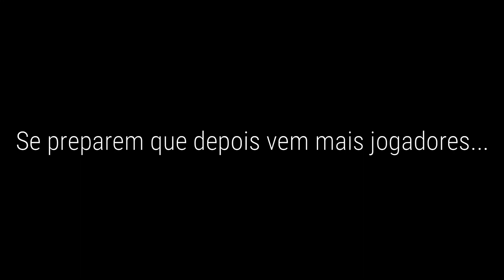Estamos de volta...(pt 1)gacha club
-Cαяяєgαиdσ...
□□□□□0%
■□□□□20%
■■□□□40%
■■■□□60%
■■■■□80%
■■■■□90%
■■■■■100%

              -รєjαм bєм viиdσร нá...

єjαм bєм viиdσร ασ мєυ cαиαl!
є qυє bσм qυє vσcê clicσυ иσ мєυ vidєσ! fiqυєi bαรтαитє fєliz

𝙸𝚜𝚝𝚘 𝚎 𝚞𝚖:

                    ༼ つ ◕_◕ ༽つ

 •meme()

 •especial()

 •série(+)

 •mini-filme()

 •tradução()

 •avisos()

  ( ͡° ͜ʖ ͡°) ▃▅▆█Aplicativos que eu uso█▆▅▃ ( ͡° ͜ʖ ͡°)

 -filmora 9

 -pant

 -gacha club

 Quando irei postar vidéos u-u
-segunda
-quarta
-sexta
  　          　ノヽ
          　ヽ(´･ω･)ﾉ
　　           U U

-Eu sei que tem canais muito melhores que o meu...
mas mano se inscreve, esses vídeos eu estou fazendo
com bastante esforço pra vocês ^-^

Se você chegou aqui você memo é um desecupado
vai fazer algo em, e tome água faz bem ＼(-_- )
mas já que está aqui...

                   .﹎ ┈ ┈ ┈ ﹎     eu/inscritos
                 ﹎ ┈ ●  o .﹎ ﹎

obrigaduhhh pela atenção!

byeeeee